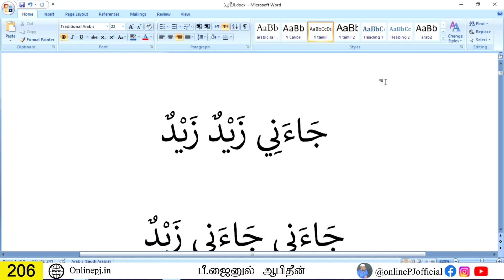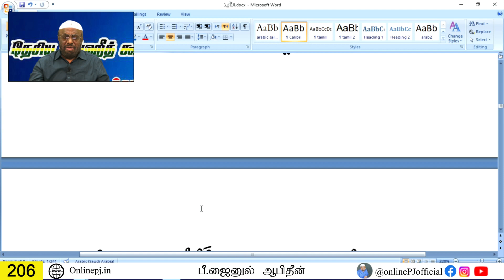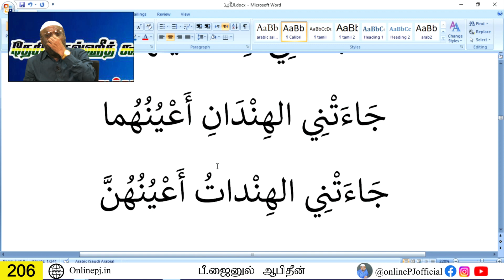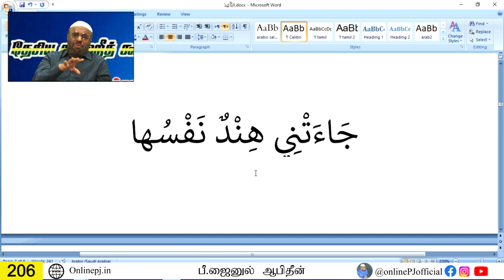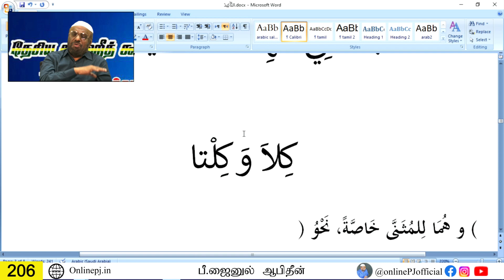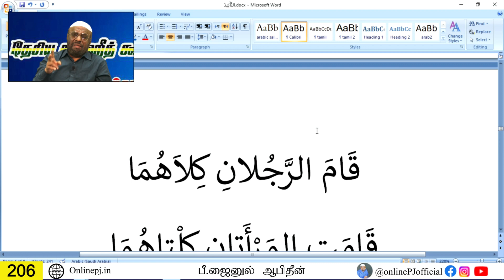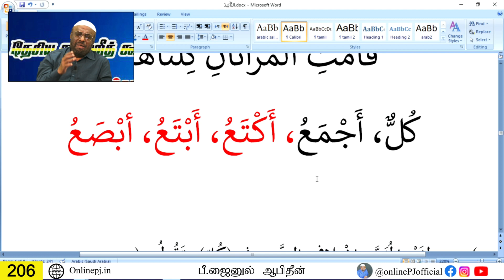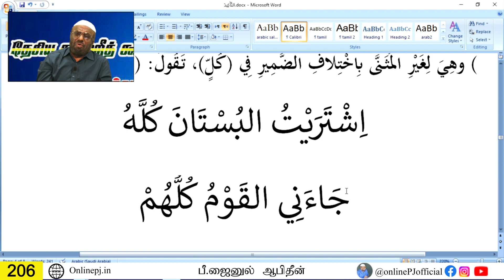நீங்களும் ஆலிம் ஆகலாம் - பாகம் 206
ஆசிரியர்:பீ.ஜைனுல் ஆபிதீன்
07/08/2022